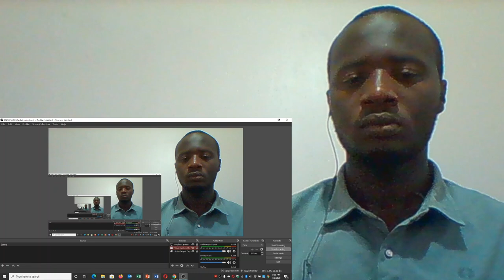Last Chance For Satan ᴴᴰ Islamic Reminder | Reaction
Watch n Learn about the last chance Iblees has to deceive you to Disbelieve